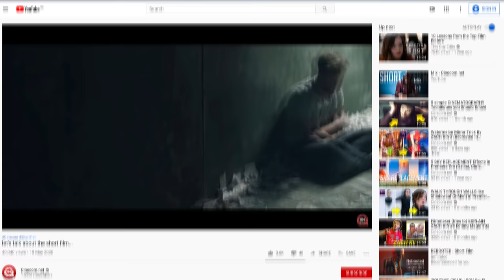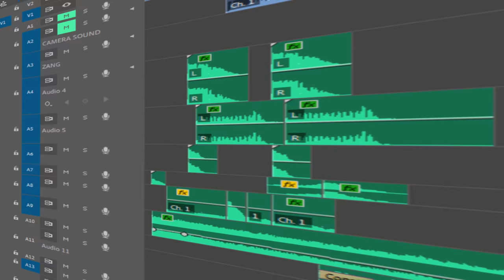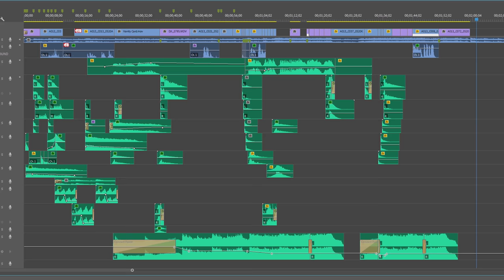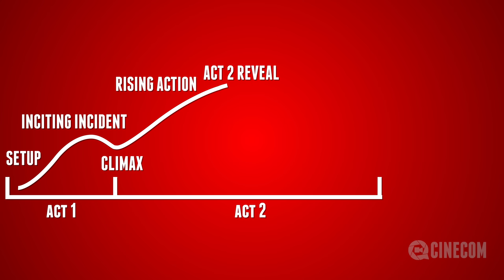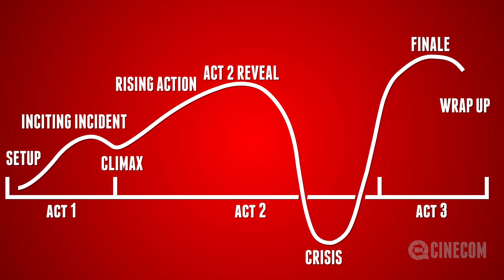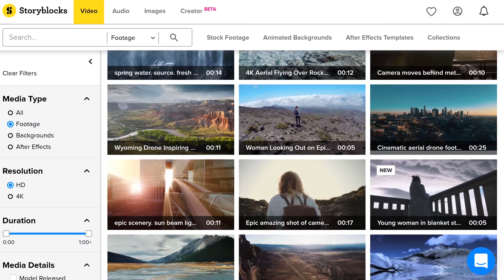How to make a Hollywood BLOCKBUSTER TRAILER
🎬 Master Filmmaking, Video Editing, & VFX in One Bundle! - Learn how to shoot and edit a Hollywood Blockbuster movie trailer. In this tutorial we create our own music score, VFX and storytelling shots.